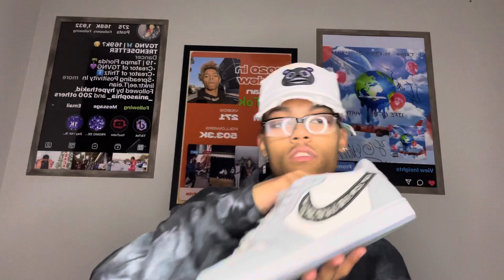MY SHOE COLLECTION !!